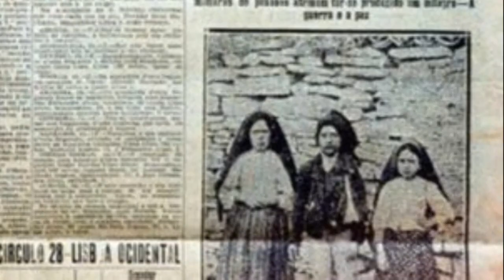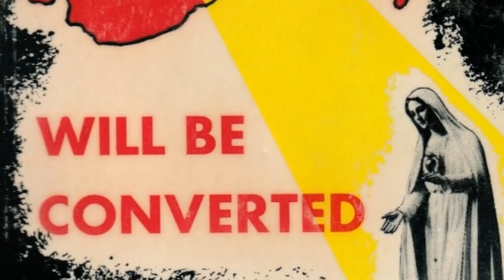APARICIONES MARIANAS EN FÁTIMA, 1917, FERVOR Y ANTICOMUNISMO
Entre el 13 de mayo y el 13 de octubre de 1917, tuvieron lugar en la pequeña localidad de Fátima, (Portugal) una serie de presuntas apariciones de la Virgen María referidas por tres niños del lugar: Lucía Dos Santos y los hermanos Francisco y Jacinta Marto. El culmen de los hechos sería el llamado "Milagro del Sol", el 13 de octubre: una auténtica histeria colectiva donde unos juraron ver grandes prodigios y otros no vieron nada.
 Fallecidos Francisco y Jacinta por la Gripe Española, Lucía siguió afirmando tener visiones  y retuvo el "Secreto de Fátima", las profecías supuestamente reveladas por la Virgen y que contenían una oportuna declaración vinculada a la política de la época en que se hicieron públicas.

  ✌✌✌✌  Sigue el fondo de imágenes históricas en la cuenta de INSTAGRAM de EL VERTEDERO DE KRATOS